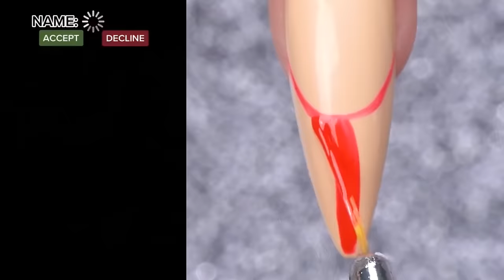💖 NAIL ART STORYTIME TIKTOK 💖 Regal Nails @Bailey Spinn || POVs Tiktok Compilations 2023 #13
Hello friends!
Welcome to  QY Bee Storytime